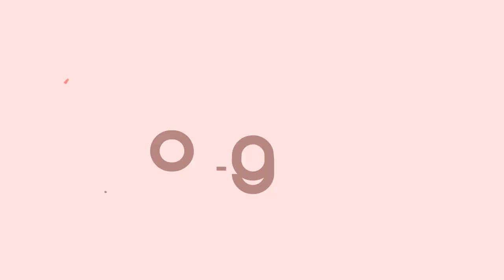Testimonianza di Cristian La Terra sui Corsi di Massaggio - Master di Perfezionamento Olistico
Ascolta la testimonianza di Cristian La Terra sul Master di Perfezionamento sui Corsi Base di Massaggio Olistico.